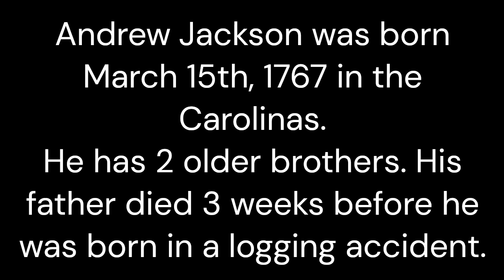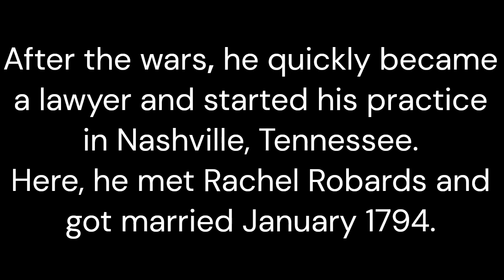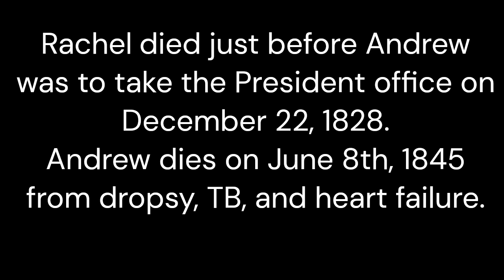7th President of the USA / Andrew Jackson / Photo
Short video of Andrew Jackson the 7th President of America.